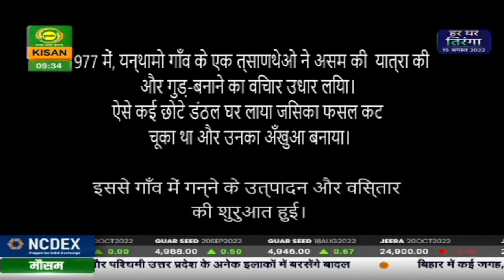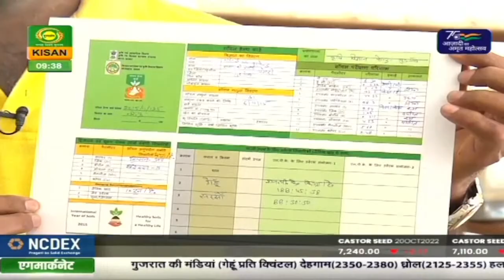यह है मेरा इंडिया | Ye Hai Mera India | Aug. 14, 2022